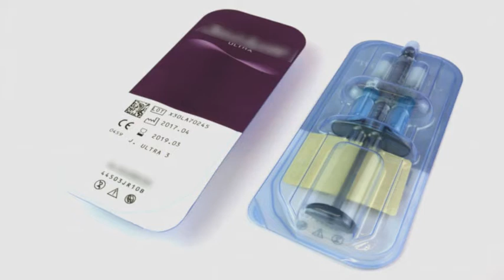عملية تصغير الشفاه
عند عمل عمليات تكبير الشفاه فإنه من الممكن الحصول على شكل غير محبب للشفاه
في هذا الفيديو يقوم البوفيسور ايغى بشرح طريقة تعديل شكل هذه الشفاه و ما هي الخطوات المتبعة خلال هذه العملية